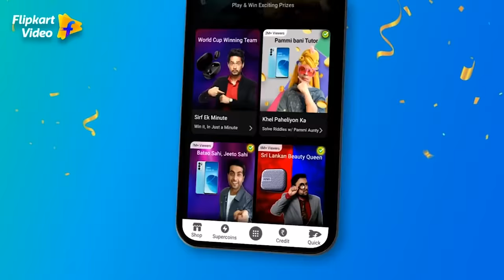Riteish Deshmukh ne maan li haar! | Ladies v/s Gentlemen S2 | Flipkart Video​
Doing the dishes, folding the clothes, chopping vegetables and dusting – can a man ace these 'ghar ke kaam'?​

When it comes to the outside world, men look like pros! But inside the 4 walls, can they run a perfect house? Devoleena and Jasmin surely disagree. But wait till you hear Riteish admit to being a royal MESS in this super-fun video!​

What's your take on this question – are men capable of maintaining a 'spotless' house? Answer and take home rewards on Ladies v/s Gentlemen Season 2, streaming for FREE on Flipkart Video on your Flipkart App.​